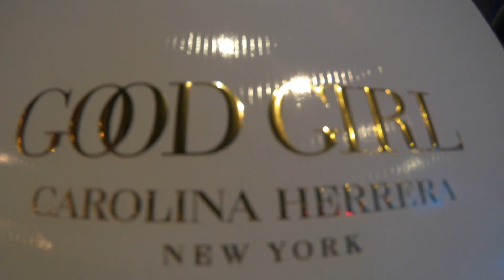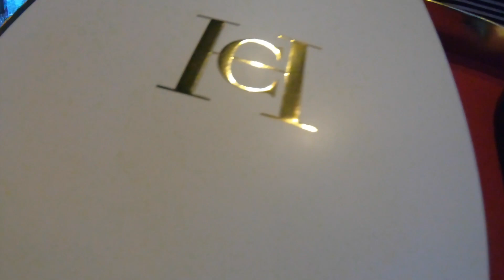MEET MY MUM ➡ MOTHERS DAY EDITION | thekokonut_real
Welcome back fam! Thank you for coming back loll. In this special edition vlog, we share a glimpse of a sunday spent with mum with the sibs' followed by an up close & personal Q&A with mum so be sure to watch till the end. Love you mum, always!

Link up @ thekokonut_real